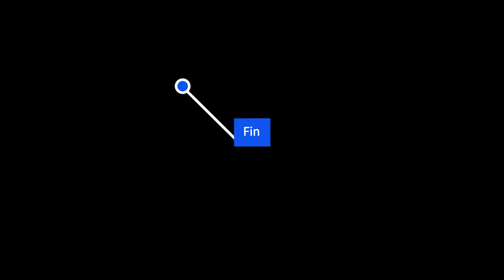au parc du camping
saint-stanilas, camping , alexandre, colin, micheline, parc,